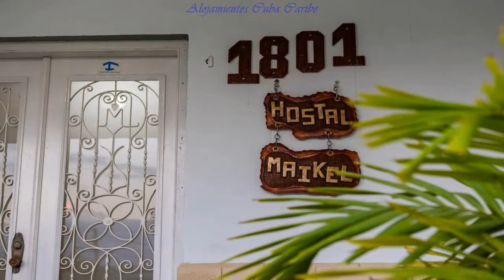Hostal Maikel Cienfuegos Cuba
La puedes alquilar en la siguiente URL Hostal Maikel es una bonita casa situada en la calle 41 # 1801 e/ 18 y 20 Cienfuegos, Cuba, a solo 300 metros del malecón cienfueguero, donde el visitante puede caminar y disfrutar de una hermosa vista de la única bahía en el centro del país, así como deleitarse con una bella puesta del sol.
La casa tiene 7 habitaciones totalmente independientes con un confort exquisito, cada una con baño privado, agua fría y caliente 24 horas, TV, DVD, refrigerador, ventilador y caja de seguridad para el cuidado de los objetos de valor. También cuenta con parqueo para 2 autos, además de una sala totalmente climatizada para el uso y disfrute del cliente así como un bar- terraza con una mesa de billar donde el cliente puede pasar sus ratos libres. Para la seguridad del huésped poseemos además un sistema de cámaras de vigilancia 24 horas.
Con más de 15 años de experiencia con turistas de todo el mundo, solo queremos que con su estancia placentera, tenga Ud. siempre una buena razón y nos visite otra vez.